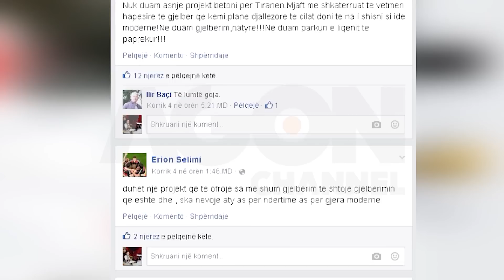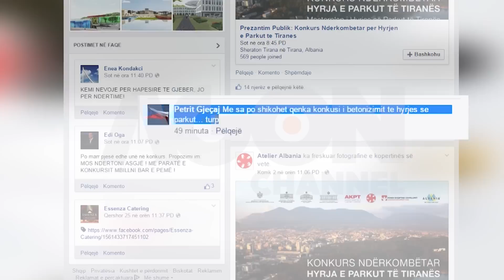Betonizim hyrjes se liqenit, Rama prezanton shtimin e 3 godinave të reja.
Hyrja e parkut të liqenit artificial në Tiranë, pritet të ndryshojë krejtësisht pamjen. Ndonëse nuk dihet se cili nga 9 projektet e prezantuara do të fitojë,  me siguri dihet se në hyrje të liqenit, do të ketë sërish ndërtime në vend të hapësirave të gjelbra. Të gjithë projektet, parashikojnë ngritjen e dy godinave të mëdha, në anët e korpusit universitar.
Shefi i qevërise Rama lançoi konkursin, por siç është bërë zakon nuk përmendi asnjë shifer sa do të kushtojë ky projekt e se ku do të gjenden fondet.

Agon Channel.